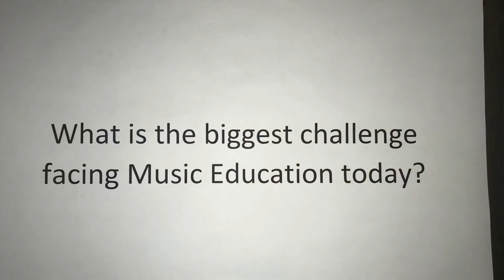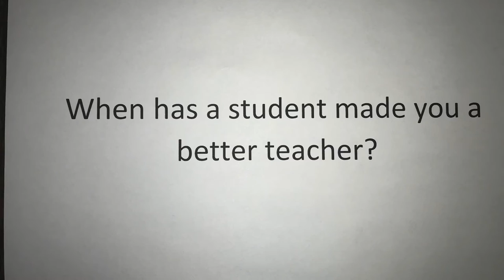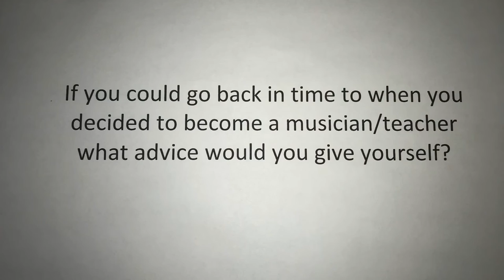Music Education - Why it Matters - Episode 1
In Episode 1 we sit down with Dr. Peter Haberman Director of Bands at Concordia College in Moorhead Minnesota.